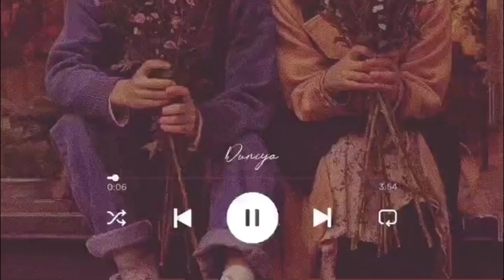Love mashup songs with title - USE HEADPHONES 🎧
Mashup of 5 songs are combine 🤍